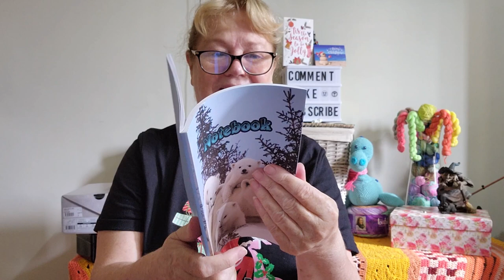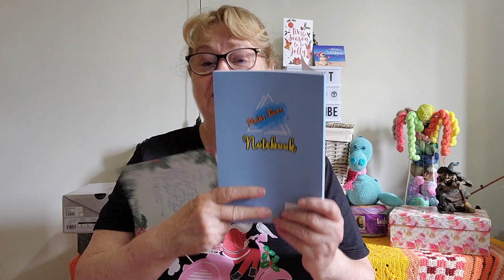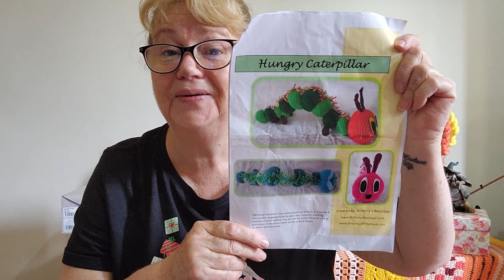Happy Mail, Fo's for my Charity Stall and Customer Orders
Lovely Happy Mail from Barbara, finished customer orders and new makes for my Charity Stall.
Patterns used
Hungry Caterpillar -

Amazon Wish List582FBKGJHR/ref=nav_wishlist_lists_1

Mail Contact
Judy@Witchpeace Craft